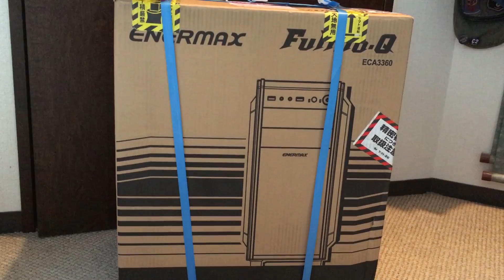【他作PC】i7-6700KとGTX970を積んだPCが来た！！開封すんぞ！！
i7-4710HQのノートPCでは満足できなくなってしまい、ハイスペックデスクトップPCを買ってしまいましたｗ

PCスペック内容

CPU:Intel Core i7-6700K（OC）

メモリ:8GB (DDR3 1600 4GB×2)
Kingston KVR16N11s8/4

SSD:250GB
SK hynix SSD HFS250G32TND-3112A

グラフィックカード: nVIDIA GeForce GTX970チップ
玄人志向 GF-GTX970-E4GB/OC/SHORT

マザーボード:GIGABYTE  Z170-HD3-DDR3 ATX仕様

LITEON IHAS324-17L

電源:700W
Owitech FSP-700 80PULS GOLD

CPUクーラー:COOLERMASTER P115

ケース:ミドルタワータイプ
ENERMAX ECA3360B-BT (U3)

OS:Windows7 Professional 64bit